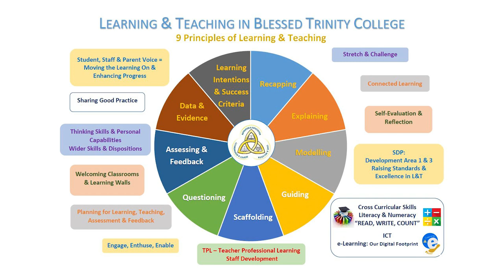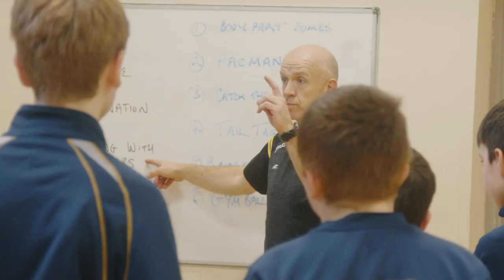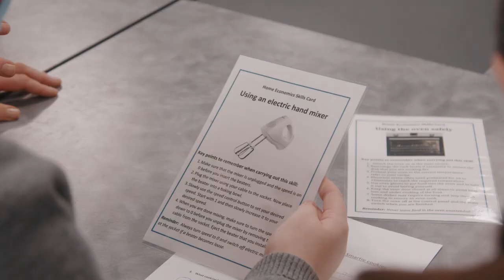Blessed Trinity College CCEA